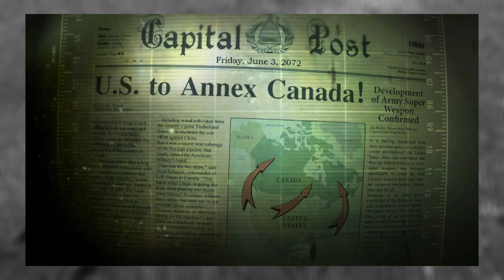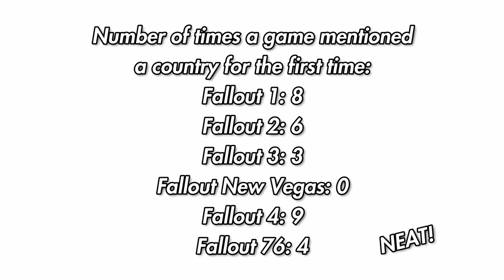Every Country Mentioned by Name in Fallout in under 3 Minutes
I did my best to get this under one minute for the shorts series, but unfortunately there's just too many countries. So, instead of going over every country ever mentioned in Fallout Lore in under 1 minute, it's under 3 minutes. Hope that's okay!

As far as I know, I covered every country mentioned in any of the canon games.

If you like this style of longer (but still short) lore video, let me know! Maybe I'll make a few ones that are longer than a minute (and not in the shorts format).

Cheers folks, have a good rest of your day!